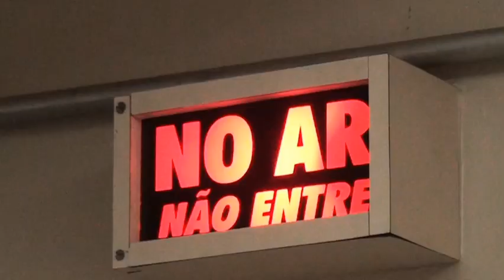JORNAL DA TV SBNOTÍCIAS - CRIMINOSOS INVADEM SÍTIO NO SAPEZEIRO E ADOLESCENTE É BALEADO